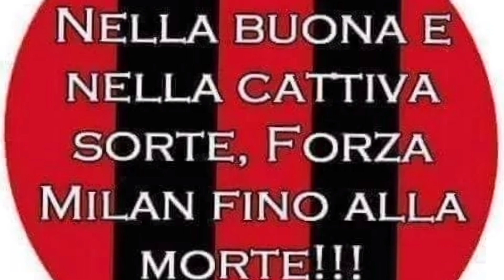Dopo milannapoli io cinguetto ancor di più ed ho le mie più che lecite ragioni !